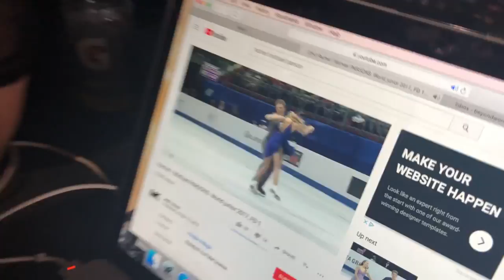Episode #32- "A VISIT FROM TEAM USA!"